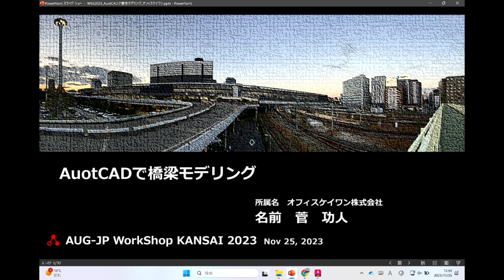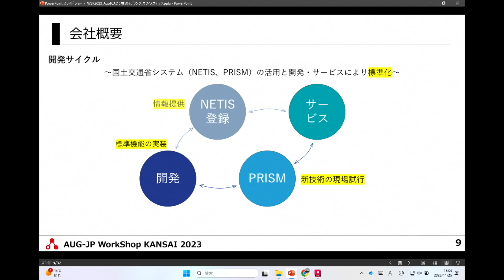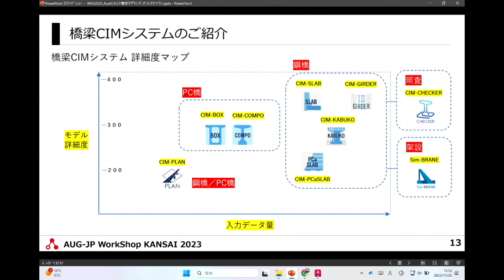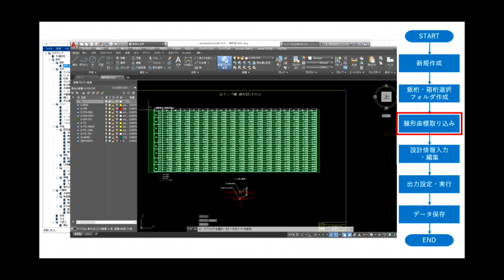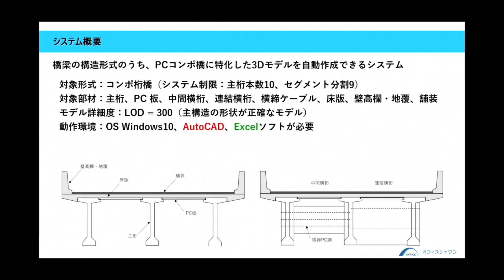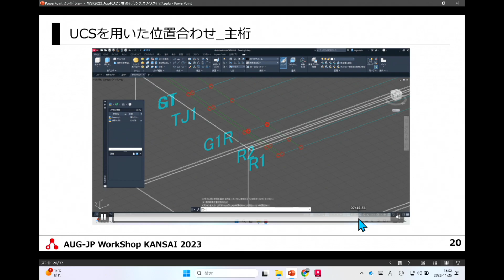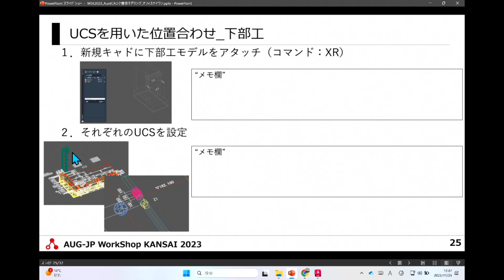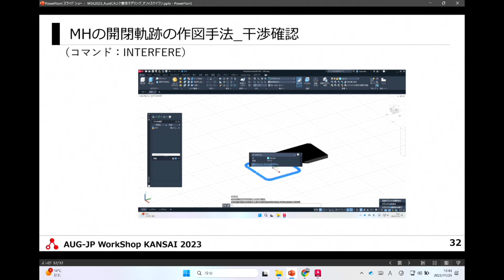AutoCADで橋梁モデリング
弊社のこれまでの取り組みと、自社開発システムのご紹介をさせていただいた後、橋梁CIMモデル作成には欠かせないAutoCADでのモデリング手法をご紹介します。
オフィスケイワン　菅功人 氏